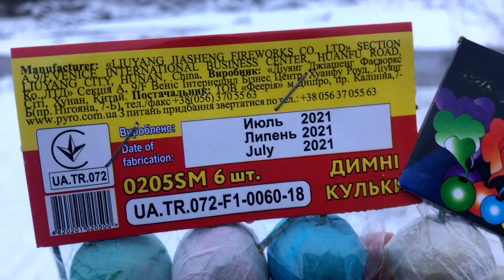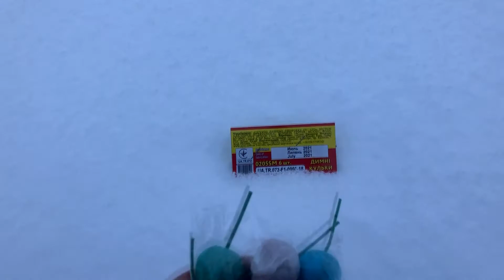💣 Дымовые Шарики 💥 Феерия 0205SM vs Maxsem MA0508 💥 Сравниваем Цветной Дым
Приветствую, друзья!
В этом видео я сделал тест дымовых шариков от Феерии 0205SM и Maxsem MA0508.

Мне показалось, что дымовые шарики MA0508 от Maxsem горели как-то дольше и дым ярче, а вы что думаете?

Таймкоды:
00:00 Интро
00:05 Дисклеймер
00:11 Дымовые шарики, какие будем сравнивать
00:48 Дымовые шарики Maxsem MA0508
03:00 Дымовые шарики Феерия 0205SM